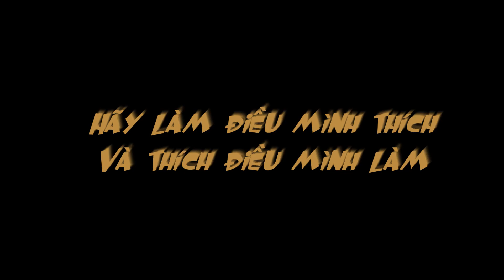SOS :Sen đá bị ốc sên tàn phá sau mấy đêm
Sen đá bị ốc sên tàn phá sau mấy đêm| Sen đá

Mấy hôm nay trời bắt đầu mưa, ốc sên đã sinh sôi rất nhiều, sen đá của mình bị chúng gậm gần hết rồi. Mọi người có cách nào chi mình với. Nếu ko qua mùa mưa này chắc ko còn 1 cây làm thuốc quá. Hic